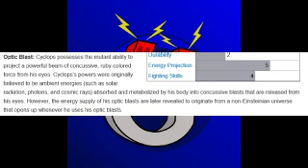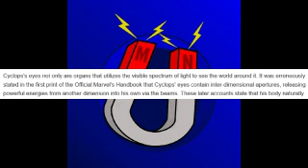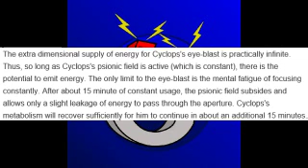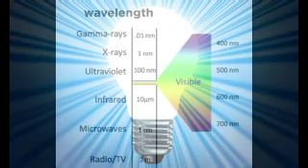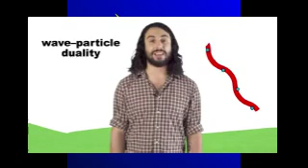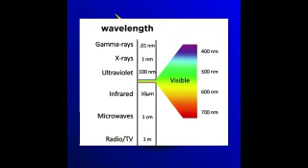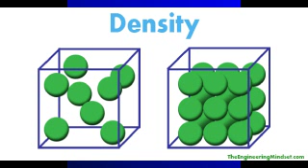Megnat Theories: How does Cyclops' powers work?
(Sorry if my voice has a little static guys.)